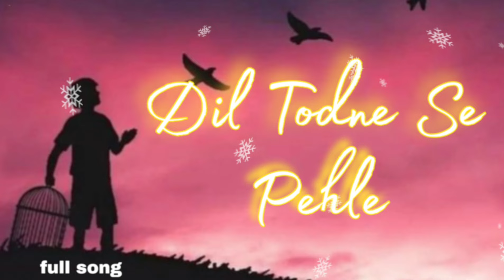Dil Todne Se Pehle /🎵💔 Hindi Song ( slowed and reverb ) Lofi Song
Hello Friends.

.Use and headphone🎧 and music play